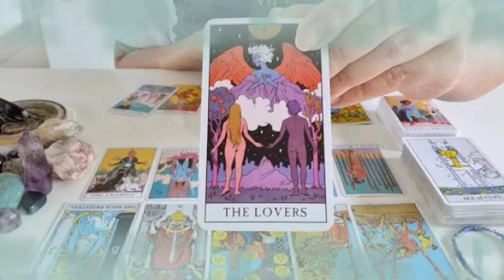برج الثور من 13 إلى 21 أبريل 2024 // بالك مشغول بأحمد و لا محمد 😏أنت سلا حك في أيدك يا ثور👌